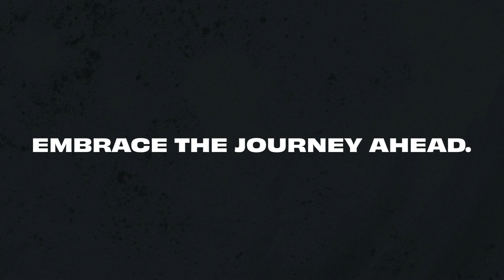Burn The Boats: Why should you attend?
Loan Officers and Real Estate Agents - Join us at the October 2024 Sales Summit Oct. 29th – Oct. 30th! Come learn new skills and re-charge your business. It’s time to bury the doubt, ignite your drive, “Burn the Boats” and go all in for 2025!

Get ready to hear from industry experts and Loan Officer's closing double digits consistently in this market! Re-ignite your drive for this business and unleash your potential in the fast-paced mortgage industry. Don’t miss this chance to network, learn and thrive in today’s competitive market. Your success is our mission!